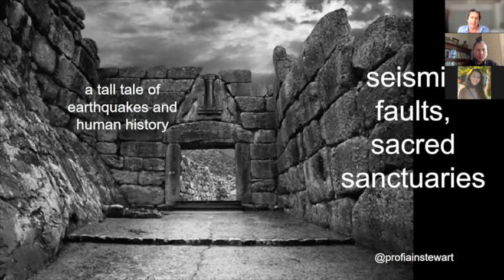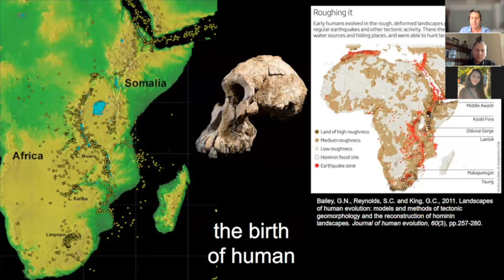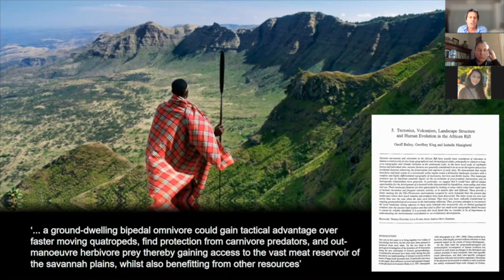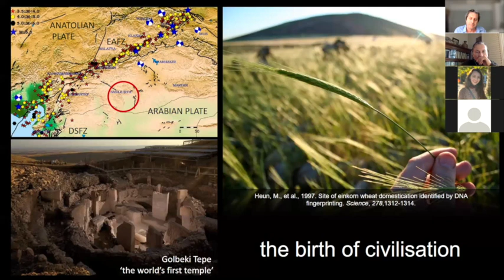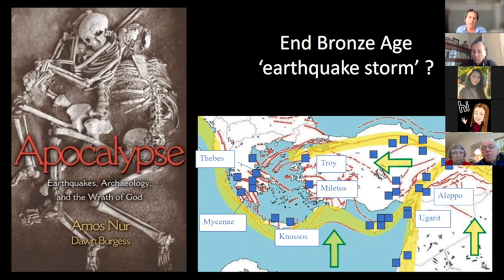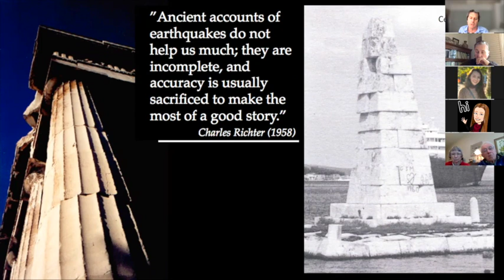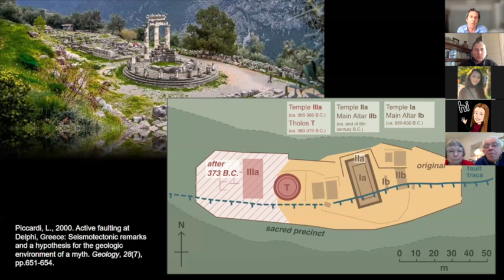Seismic Faults, Sacred Sanctuaries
2021 Miami University's Baldwin Lecture